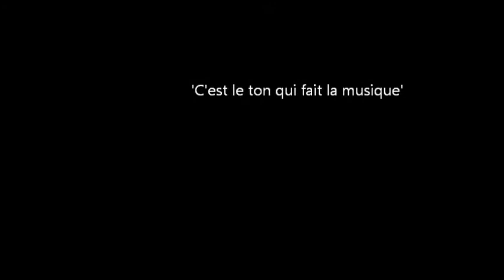Berthomieu Asturienne. Gudrun Bourel - flute, Annemieke IJzerman - harp